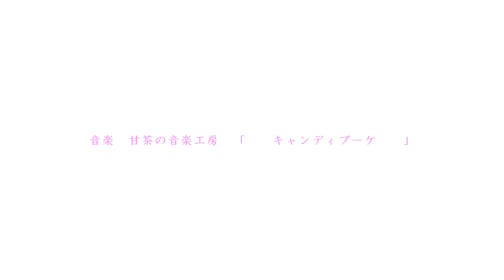日野駅再生プロジェクト完了式典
日野駅再生プロジェクト完了式典の様子です。
滋賀県蒲生郡日野町大字内池　近江鉄道日野駅